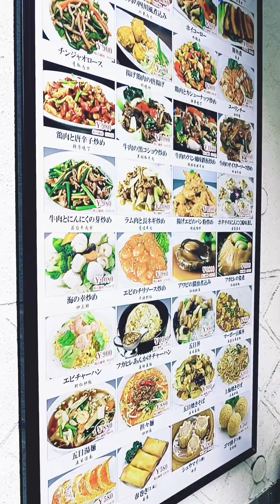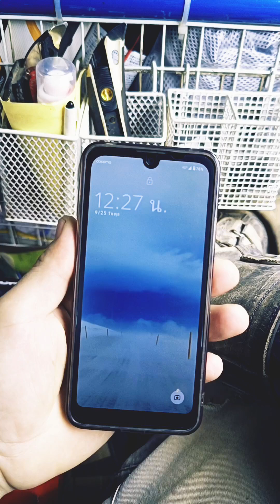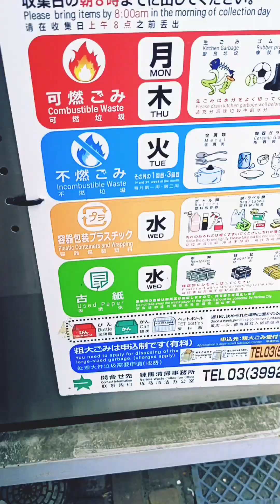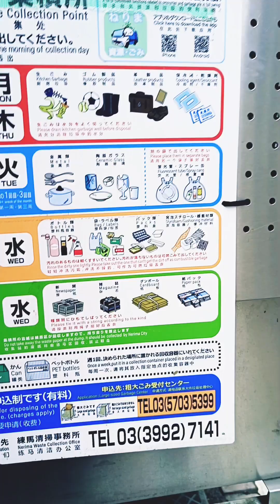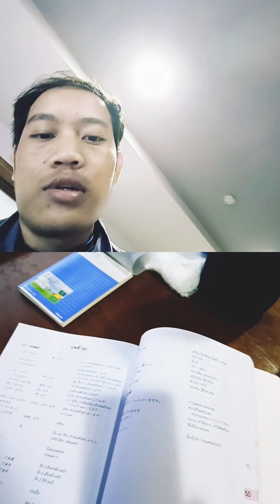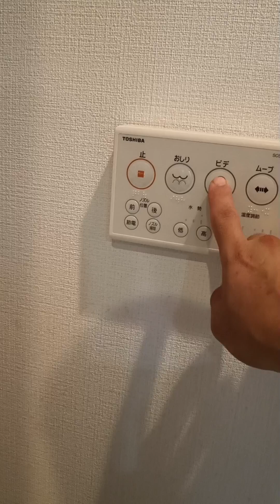Lahu yan Japan muvh mi cheh gui ma la ka รีวิวสถานที่ทำงานและที่พัก🌺🌲🍁🪻🏵️👥🇯🇵